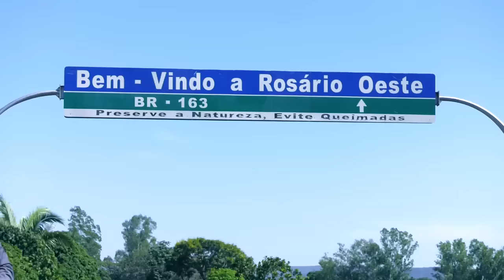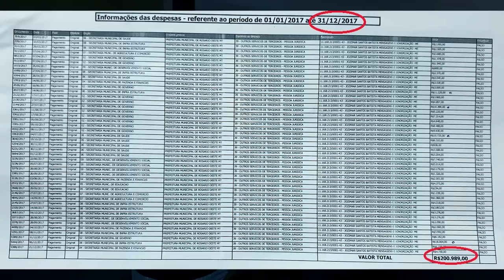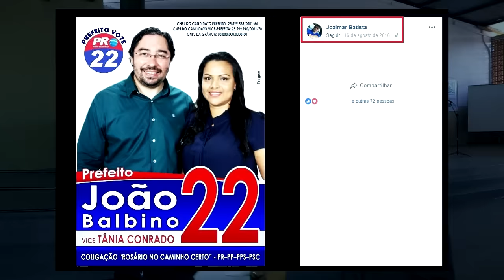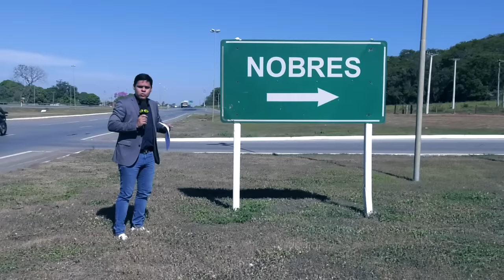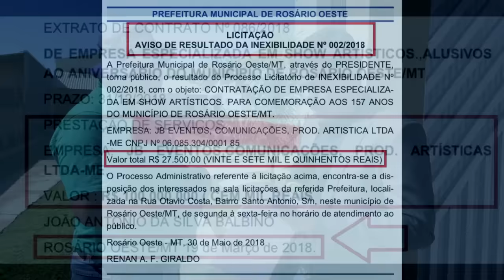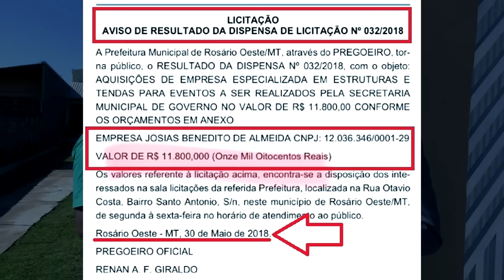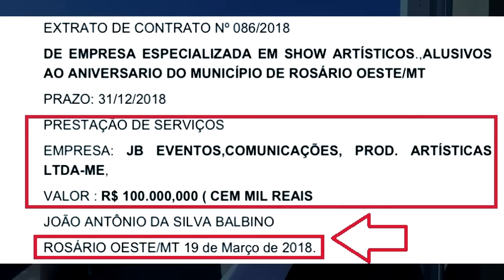DENÚNCIA ENVOLVENDO A PREFEITURA DE ROSÁRIO OESTE-MT Arthur Garcia Programa do Pop BAND-MT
Matéria exibida no Programa do pop na Tv Cidade Verde Band Canal12.

imagens: Maycon Xavier.